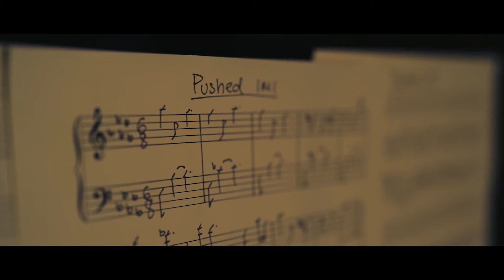Barbara Bingham Reel with Montage 2022